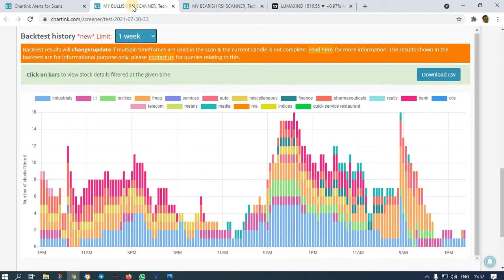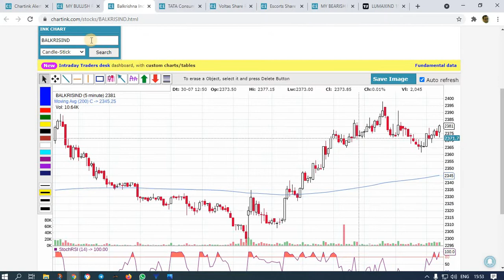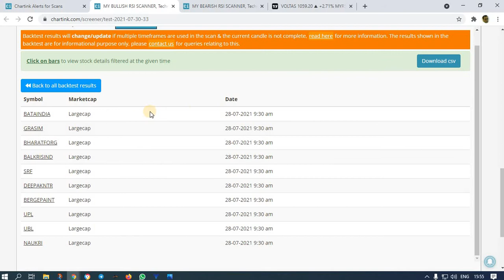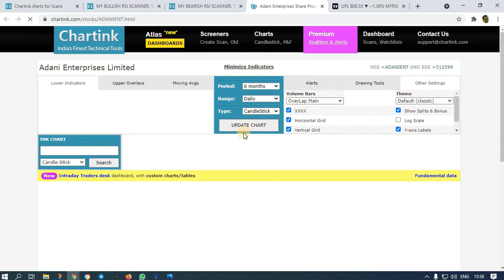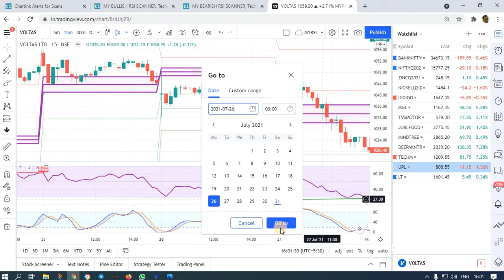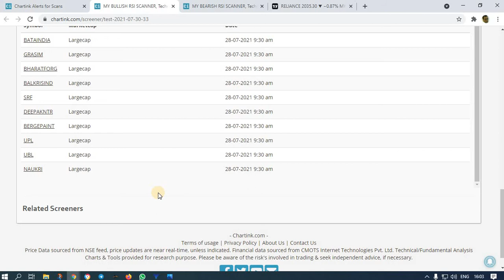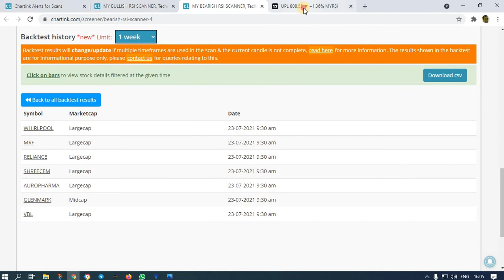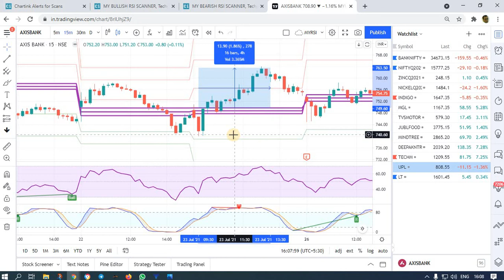MOST POWERFUL CHARTINK SCANNER FOR INTRADAY TRADING ENGLISH STOCKS SCANNER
This is about a chart ink scanner for intra-day trading and solely for the purpose of studying the stock market. Please consult your financial advisor for further advice.